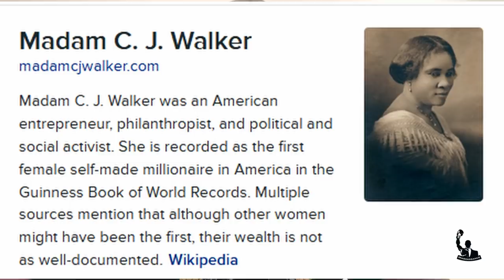Les faux cheveux, une amelioration ou une alienation ? #241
Nous rentrons dans l'histoire comme d'habitude pour comprendre la genese du besoin essentiel pour certains d'avoir des faux cheveux et la peau éclaircie

Music 3
Woods - Loopable Dark Suspense Background Music (no copyright)

Music 4

Blue Thursday
Music 5